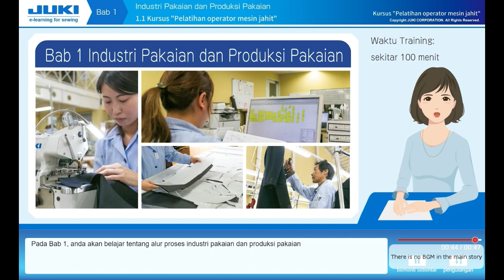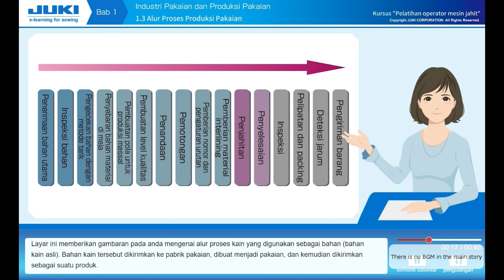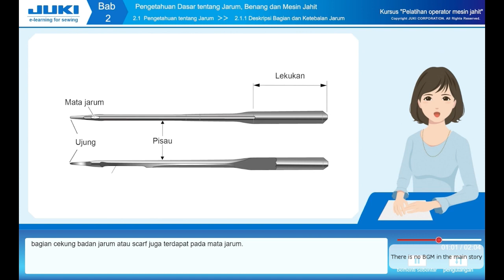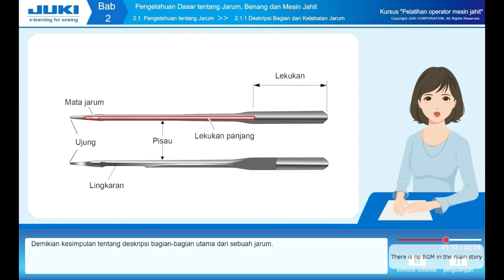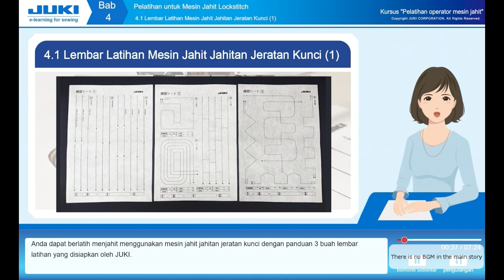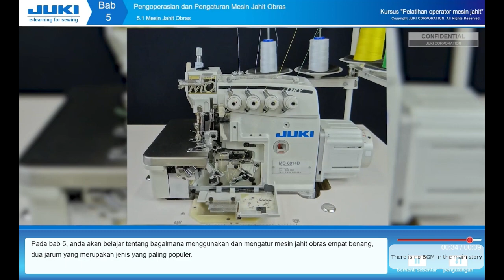Indonesian version JUKI e-learning -Sewing Operator Training Course- Sample movie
Participants will learn basic knowledge and acquire practical skills, and demonstrate their abilities as employees of apparel, clothing, and factories.